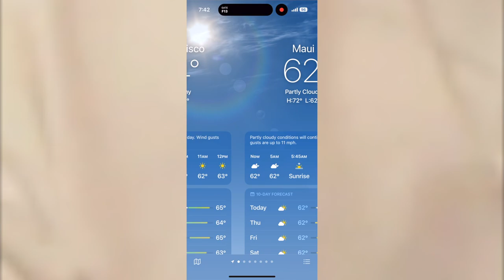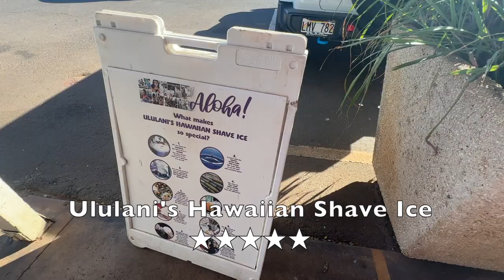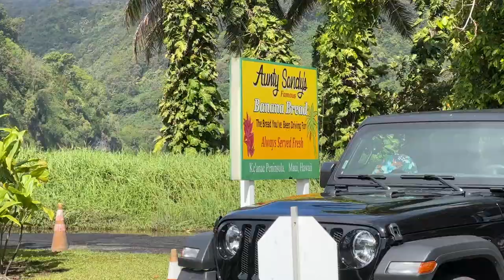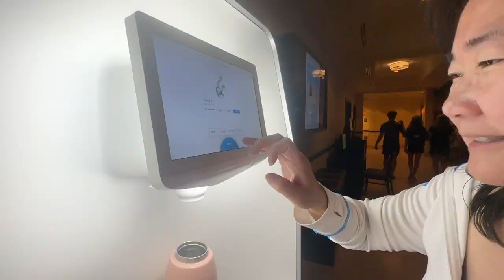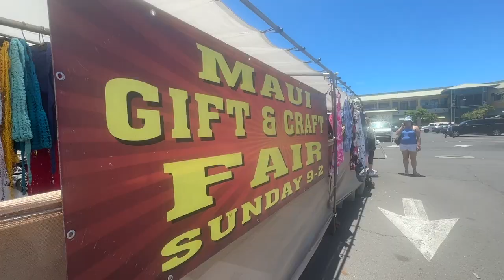WHAT TO EAT AND DO IN MAUI, HAWAII (Shave Ice, Flea Market, Cliff Jumping, Snorkeling, and more!)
This is my second time in Maui and I definitely relied on the adventures from the first time to plan our itinerary. To help you all, I recorded the places we ate and the places we went to. If you are planning for your future trip, I hope you can use this video for future reference.

Time: June 21-26, 2023
Hotel: Kaanapali Ocean Resort Villas